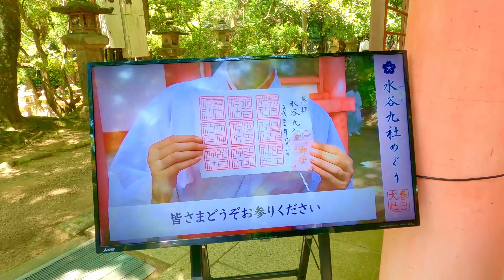🔴春日大社（日本奈良2）[Kasuga Taisha Shrine] (Nara2, Japan) Must-visit spot，4K video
[Kasuga Taisha Shrine] (Nara, Japan)August 2021, Must-visit spot, 4K video
It was built 1300 years ago to enshrine the four patron saints of the Fujiwara clan of the Yamato.
Legend has it that the ancestors of the Fujiwara clan came from Kashima Shrine in Ibaraki by riding deer,
and the deer has since served as the messenger of the gods.
There are 3,000 stone lanterns enshrined by believers since ancient times,
and wisteria flowers, which are the family pattern of the Fujiwara clan.